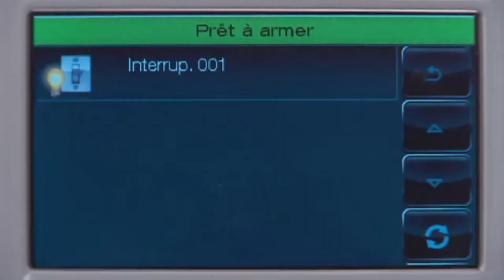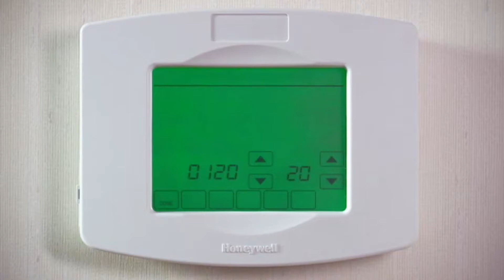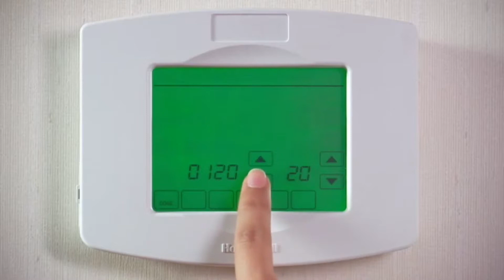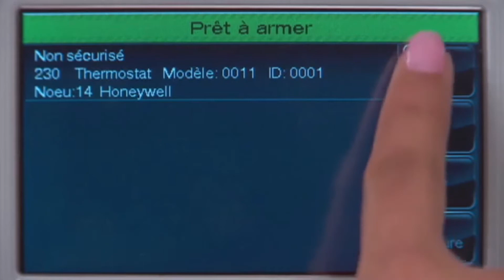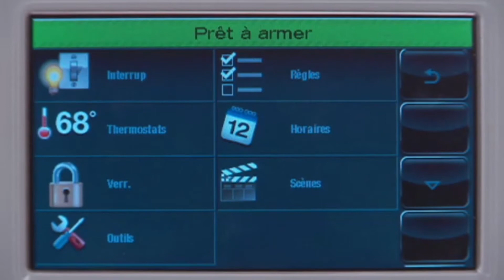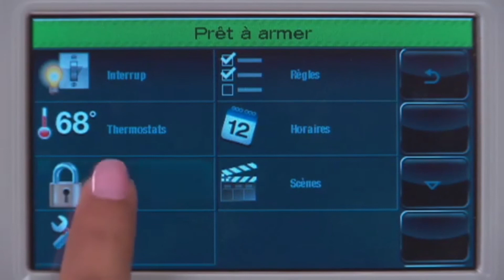LYNX Touch Enrôlement des dispositifs Z Wave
Cette courte vidéo vous montre comment enrôler les dispositifs Z-Wave avec votre contrôleur LYNX Touch. (Quel LYNX) (Canada-français)